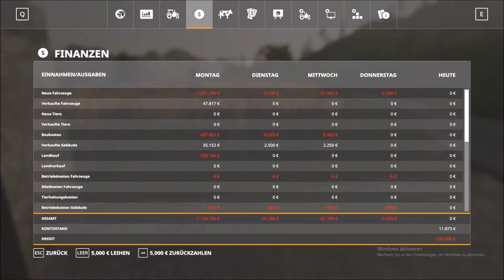LS19/ Swisstouch#10/ Die Ernte steht an!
Moin Leude!

Heute eine weitere Folge Swisstouch!
Ich hoffe, euch gefällt die Folge!

DDR RAM

Alle Links, die mit einem Stern markiert sind (*), sind Werbelinks von Amazon.